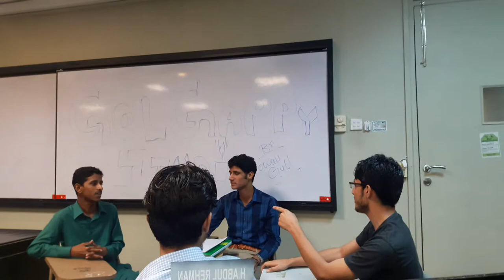Presenting a model of TV Show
In this video, it is showed that how the host asks questions and how the guests reply.